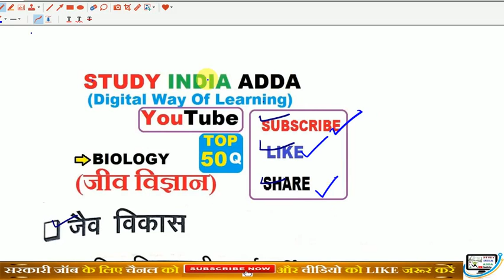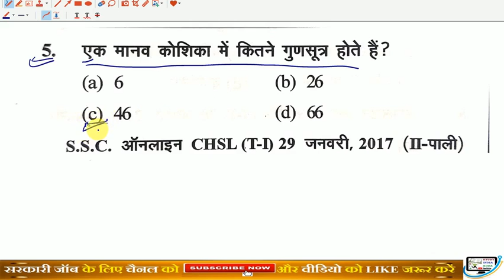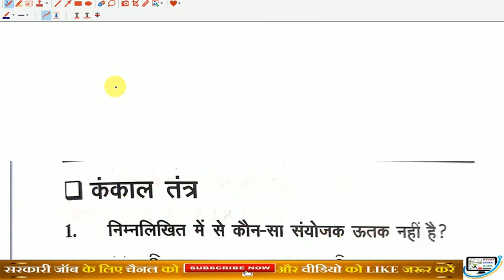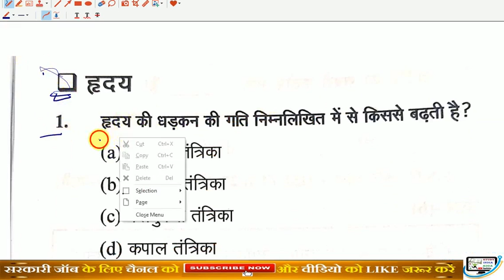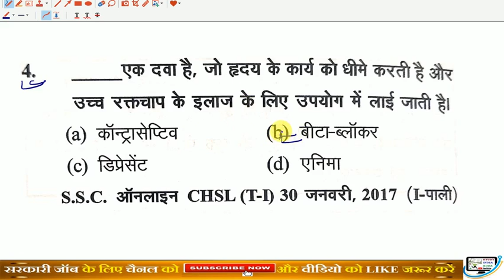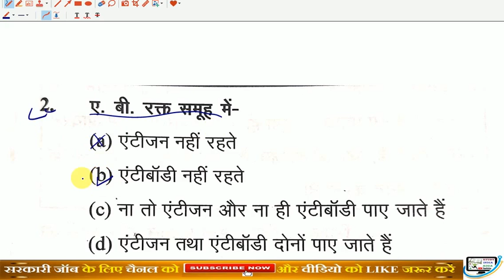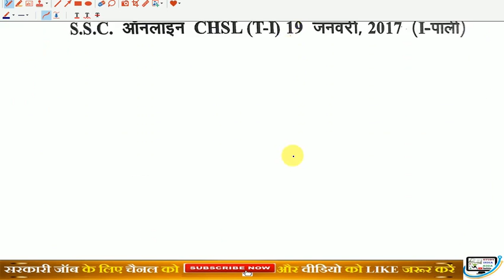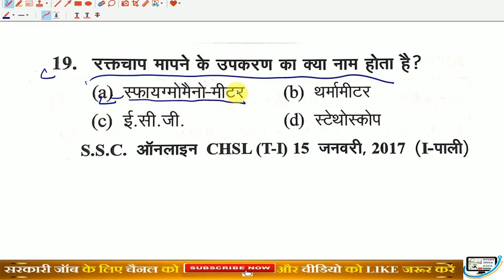SSC GD 2018-19 |Biology for BSSC, SSC CPO 2018 | General Studies for SSC CGL|By-Rajni Ma’am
नमस्कार दोस्तों...
इस Video में मैं BIOLOGY  के TOP-50 अति महत्वपूर्ण प्रश्नों  RAILWAY, SSC, BANK, CPO SI, CHSL, MTS, SSC-GD, RPF, VDO, UP POLICE, HSSC, Bihar SSC और सभी परीक्षाओं के लिए बहुत ही महत्वपूर्ण है।
PDF मटेरियल के लिए  TELEGRAM JOIN  करे